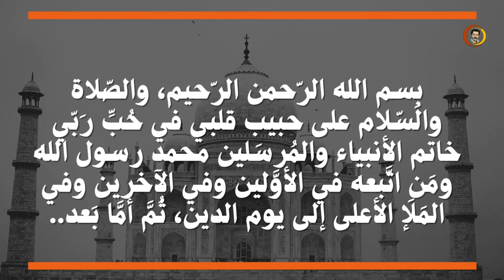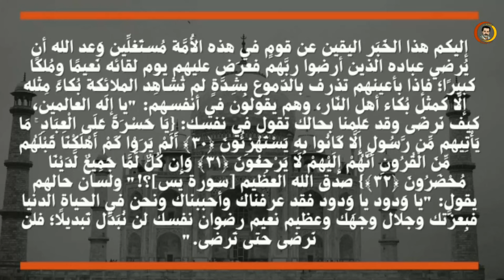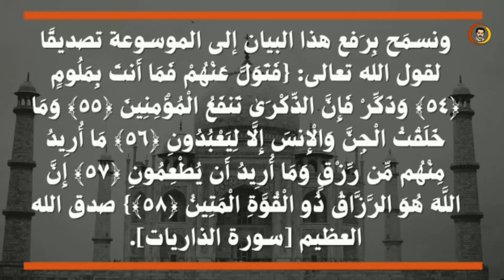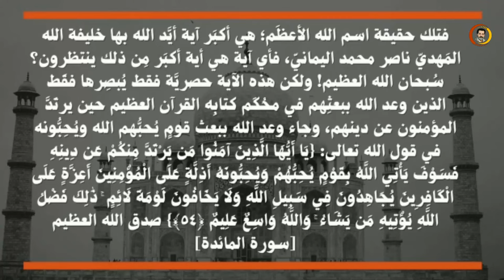خطبة يوم الجمعة للأمام المهدي المنتظر ناصر محمد اليماني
الإمام المهديّ ناصر محمد اليمانيّ
27 - صفر - 1444 هـ
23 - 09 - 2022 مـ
01:17 مساءً
(بحسب التّقويم الرّسميّ لأم القُرى)

خُطبَةُ يَوم جُمعَةٍ جامِعَةٍ مُبارَكةٍ ..

بِسم الله الرّحمن الرّحيم، والصّلاة والسّلام على حبيب قلبي في حُبِّ رَبّي خاتم الأنبياء والمُرسَلين محمد رسول الله ومَن اتَّبعه في الأوَّلين وفي الآخرين وفي المَلَإ الأعلى إلى يوم الدين، ثُمَّ أمَّا بَعد..

إليكم هذا الخَبَر اليقين عن قومٍ في هذه الأُمَّة مُستَغلِّين وَعد الله أن يُرضي عباده الذين أرضوا ربَّهم فعرَض عليهم يوم لقائه نَعيمًا ومُلكًا كبيرًا؛ فإذا بأعينهم تذرف بالدّموع بِشِدَّةٍ لم تُشاهِد الملائكة بُكاءً مِثله إلَّا كمثل بُكاء أهل النّار، وهم يقولون في أنفسهم: "يا إلَه العالمين، كيف نَرضَى وقد عَلِمنا بحالك تقول في نفسك: {يَا حَسْرَةً عَلَى الْعِبَادِ ۚ مَا يَأْتِيهِم مِّن رَّسُولٍ إِلَّا كَانُوا بِهِ يَسْتَهْزِئُونَ ‎﴿٣٠﴾‏ أَلَمْ يَرَوْا كَمْ أَهْلَكْنَا قَبْلَهُم مِّنَ الْقُرُونِ أَنَّهُمْ إِلَيْهِمْ لَا يَرْجِعُونَ ‎﴿٣١﴾‏ وَإِن كُلٌّ لَّمَّا جَمِيعٌ لَّدَيْنَا مُحْضَرُونَ ‎﴿٣٢﴾‏} صدق الله العظيم [سورة يس]؟!" ولسان حالهم يقول: "يا وَدود يا وَدود فقد عرفناك وأحببناك ونحن في الحياة الدنيا فبِعزَّتك وجلال وجهَك وعظيم نعيم رضوان نفسك لن نُبَدِّل تَبديلًا؛ فلن نَرضى حتى تَرضى."

أولئك القَوم الذي وعد الله ببعثهم حين يرتَدَّ المؤمنون عن دينهم، فوالله الذي لا إله إلَّا هو رَبّ السماوات والأرض وما بينهما ورَبّ العَرش العظيم إنَّهم في هذه الأُمَّة ولا أعرِف كثيرًا مِنهم.

ونسمَح بِرَفع هذا البيان إلى الموسوعة تصديقًا لقول الله تعالى: {فَتَوَلَّ عَنْهُمْ فَمَا أَنتَ بِمَلُومٍ ‎﴿٥٤﴾‏ وَذَكِّرْ فَإِنَّ الذِّكْرَىٰ تَنفَعُ الْمُؤْمِنِينَ ‎﴿٥٥﴾‏ وَمَا خَلَقْتُ الْجِنَّ وَالْإِنسَ إِلَّا لِيَعْبُدُونِ ‎﴿٥٦﴾‏ مَا أُرِيدُ مِنْهُم مِّن رِّزْقٍ وَمَا أُرِيدُ أَن يُطْعِمُونِ ‎﴿٥٧﴾‏ إِنَّ اللَّهَ هُوَ الرَّزَّاقُ ذُو الْقُوَّةِ الْمَتِينُ ‎﴿٥٨﴾} صدق الله العظيم [سورة الذاريات].

فتلك حقيقة اسم الله الأعظَم؛ هي أكبَر آية أيَّد الله بها خليفة الله المَهديّ ناصر محمد اليمانيّ، فأي آية هي أية أكبَر مِن ذلك ينتظرون؟ سُبحان الله العظيم! ولكن هذه الآية حصريَّة فقط يُبصِرها فقَط الذين وعد الله ببعثِهم في محُكَم كتابِه القرآن العظيم حين يرتَدَّ المؤمنون عن دينهم، وجاء وعد الله ببعث قومٍ يُحبُّهم الله ويُحِبُّونه في قول الله تعالى: {يَا أَيُّهَا الَّذِينَ آمَنُوا مَن يَرْتَدَّ مِنكُمْ عَن دِينِهِ فَسَوْفَ يَأْتِي اللَّهُ بِقَوْمٍ يُحِبُّهُمْ وَيُحِبُّونَهُ أَذِلَّةٍ عَلَى الْمُؤْمِنِينَ أَعِزَّةٍ عَلَى الْكَافِرِينَ يُجَاهِدُونَ فِي سَبِيلِ اللَّهِ وَلَا يَخَافُونَ لَوْمَةَ لَائِمٍ ۚ ذَٰلِكَ فَضْلُ اللَّهِ يُؤْتِيهِ مَن يَشَاءُ ۚ وَاللَّهُ وَاسِعٌ عَلِيمٌ ‎﴿٥٤﴾} صدق الله العظيم [سورة المائدة].

فوالله الذي لا إلَه إلَّا هو الحَيّ القَيّوم إنَّ ذلك هو أعظَم فضلًا في الكتاب على الإطلاق (يُحبُّهم ويُحِبُّونه)، وبسبب أنَّهم أشد حُبًّا لله وبِما أنَّهم عَرفوا بِحال ربّهم ولذلك تأبى قلوبهم أن تَرضى حتى تَرضى نَفْس ربّهم أحب شيءٍ إلى أنفسهم.

ورُفِعَت الأقلام وجَفَّت الصُّحُف.

وسلامٌ على المُرسَلين والحمدُ لله رَبّ العالمين..
أخوكم خليفة الله المهديّ؛ ناصر محمد اليمانيّ.

يمكنك متابعة كافة البيانات من خلال الموقع الرسمي للامام المهدي المنتظر ناصر محمد اليماني من الرابط التالي :